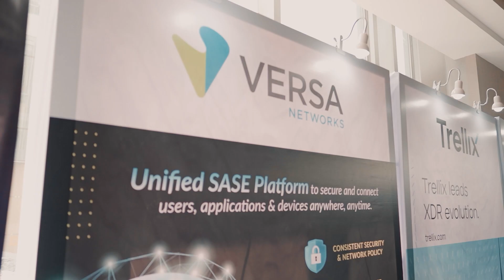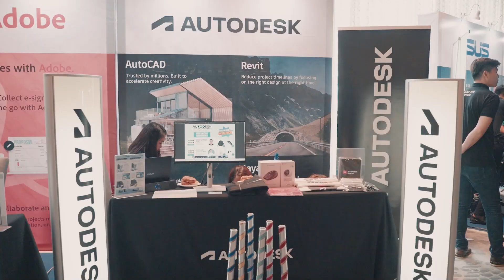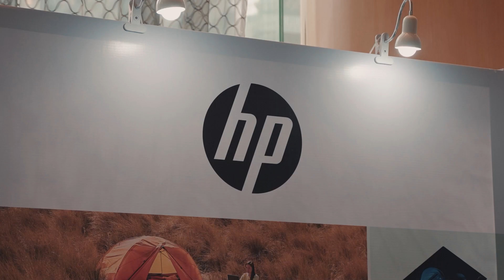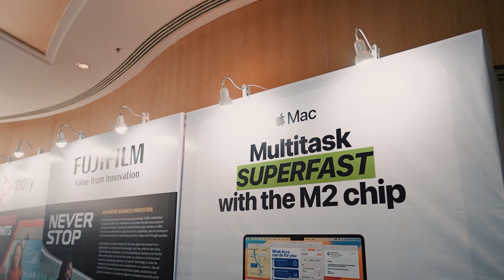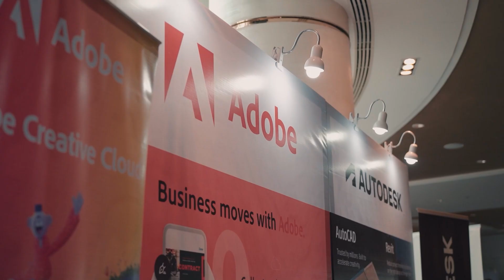VST ECS ICT Tech Summit May 09, 2023 at Shangri-La at The Fort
This is a one-of-a-kind gathering to exchange knowledge, share best practices with tech providers, merchants, and users.

Presentations cover broad topics on cybersecurity, networking, cloud technologies, hyper converged infrastructure, servers & storage, RPA, virtualization, CAD & Graphics, collaboration, automation, business intelligence, and ICT trends. Business sessions will guide attendees on industry trends, customer success stories, challenges, and recommendations. It will help participants on their technology decisions and business strategies to propel growth and drive efficiencies.